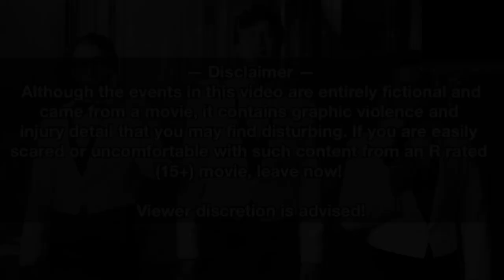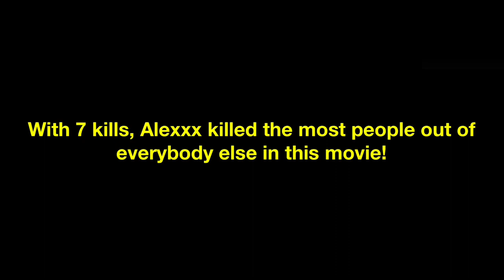Game Over, Man! (2018) - KILL COUNT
(UPDATE 30/01/2023): After realizing that I missed a bunch of scenes and offscreen kills in this movie, I decided to add them to this video I originally posted back on 18/01/2023 for the sake of accuracy.

— ORIGINAL DESCRIPTION: —
After coming across this somewhat funny movie with an interesting concept about 3 hotel workers trying to fight against a group of terrorists who hold everybody on the premises hostage for money, I decided to make this video that goes through how many people were killed throughout the movie’s run, Additionally, it also points out how many people were killed by a specific person and who killed the most out of several others.